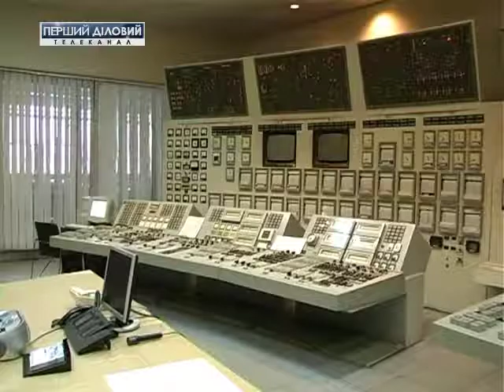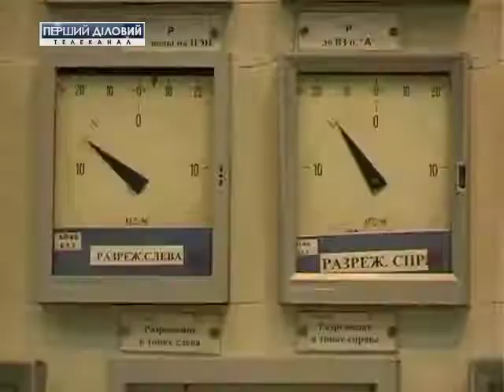В случае экономного потребления энергии, правительство выдаст компенсацию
В правительстве дают обещание, что в случае умного потребления энергии во время отопительного сезона, выдадут компенсацию.
Проект монетизации сэкономленных субсидий предусматривает денежную выплату энергосберегающим домохозяйствам. Считать будут в эквиваленте стоимости сэкономленных 100 кубов газа или 150кВт электроэнергии.